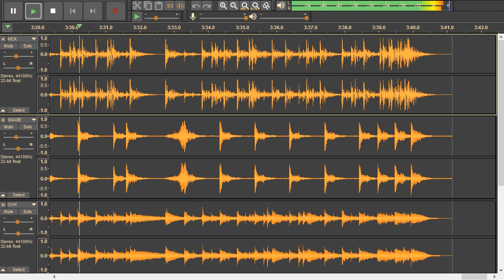Megadeth - Wake Up Dead - drums only. Isolated drum track.